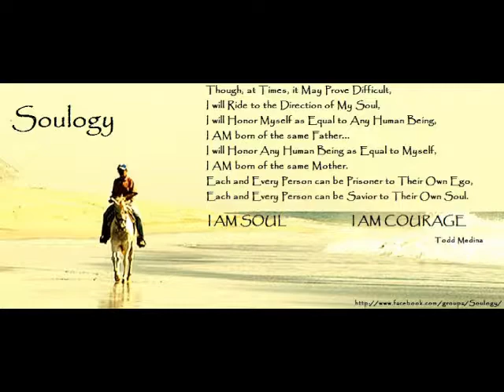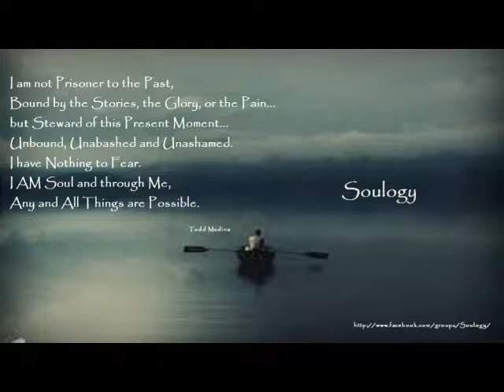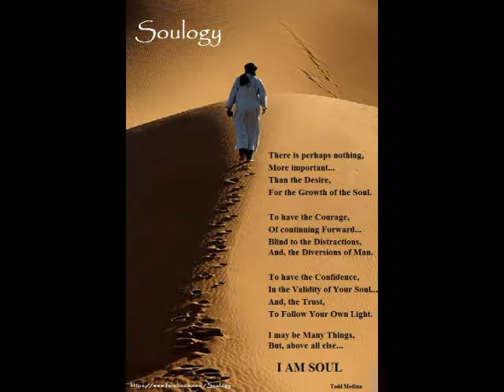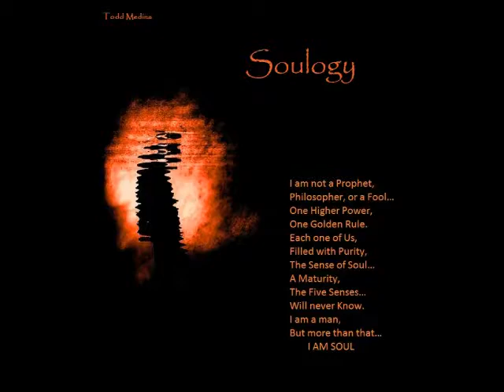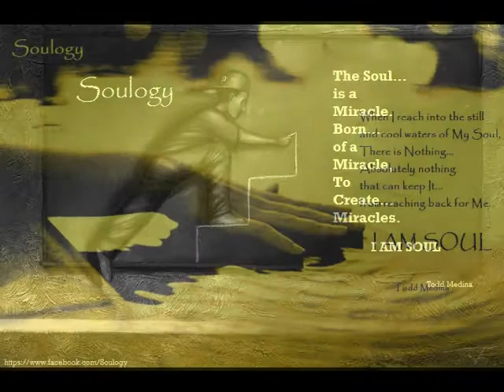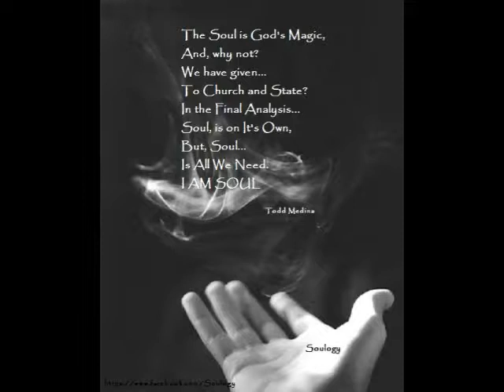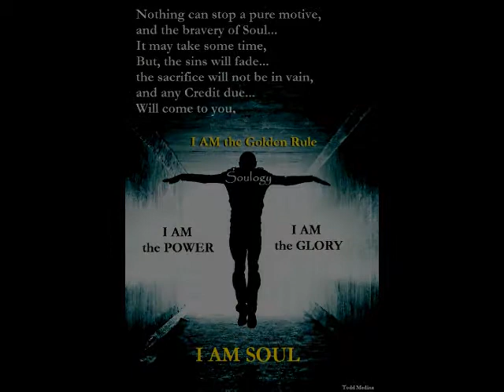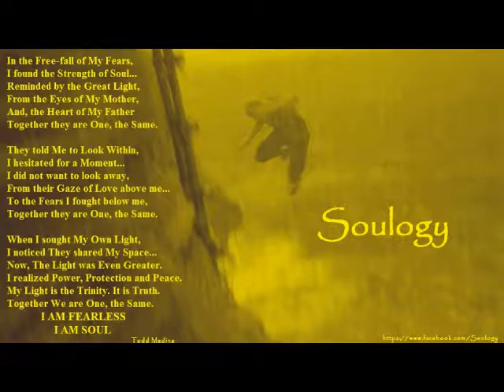radio interview: with alan and sandra on iheart and TFR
45 minute discussion of soulogy